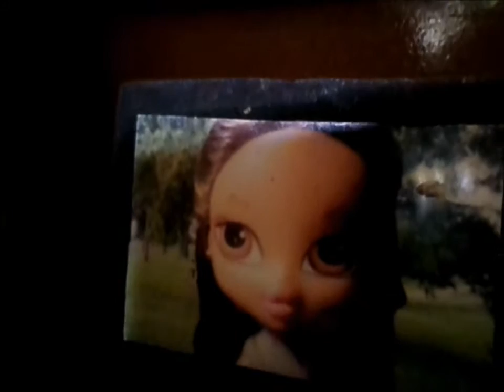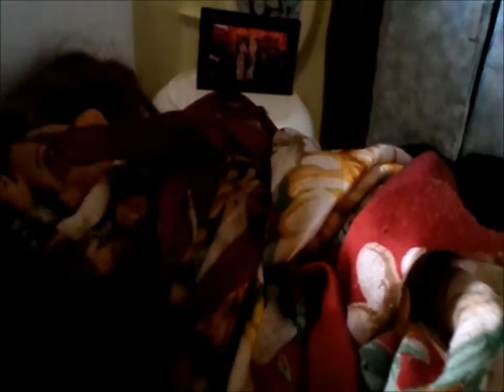Beacon Falls ~ Ep6 ~ The Transformation ~ Part 1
S1:E6
Olivia's Ring is missing and she can't find it; Charlie Finds out the truth about his father's death.